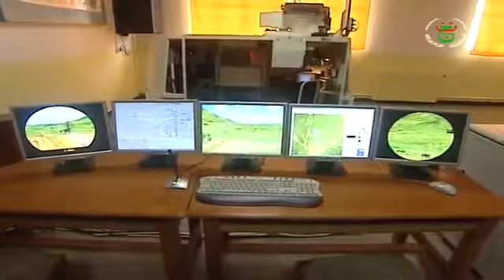الجزائر الجيش الوطني الشعبي أبواب مفتوحة على اتصال والتوصل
لجزائر   الجيش الوطني الشعبي   أبواب مفتوحة على اتصال والتوصل